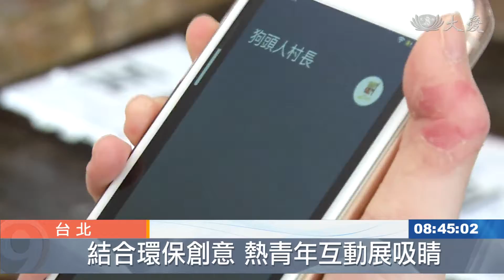熱青年互動展在華山 一同改變世界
青年如何改變社會，帶您到華山文創園區，熱青年互動展，一探究竟。

掃描QR code後直接進入手機互動遊戲。

互動遊戲：「嗨，你好，我是狗頭人村長，你正在走過由廢棄物塑膠袋製作而成的隧道。」

環保食器青瓢發起人 林志龍：「這個的話，杯蓋，杯蓋是塑膠沒錯，但是杯身啊，它是PLA，就是俗稱生物分解的這個塑膠，它不能放塑膠類，它要放一般垃圾。」

民眾 潘小姐：「我自己覺得應該是大廠牌，它應該要可以回收的東西，沒想到它其實是又是一般垃圾，這個東西還滿出乎我意料之外的。」

澎湖石滬文化傳承發起人 許政凱：「其實這有很多就是以前學問在裡面，就是前人的智慧怎麼樣疊得穩，怎麼樣魚會進來，透過這個模型 希望大家可以了解，就是澎湖石滬的原理，跟傳統漁法現在發生了什麼事情。」

熱青年計畫主辦人 黃英峰：「這一屆的宗旨是Action，為什麼叫Action，希望藉由這一次的互動展開始，大家可以有動力地去做，如果你沒有動力的話，你根本沒有辦法執行下去你的熱情。」

簡元吉 台北報導